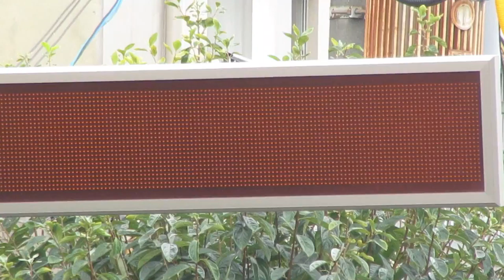オプトマーカーIV OM4S-Y 四条通渋滞 う回お願い 電光掲示板 南区東九条柳下町付近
四条通・う回お願い
〒601-8025 京都府京都市南区東九条柳下町１２付近